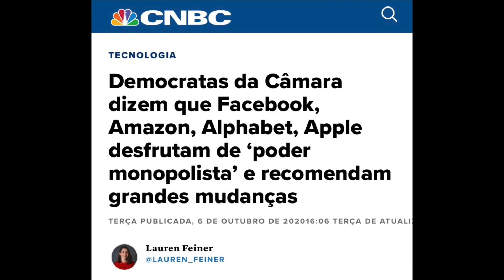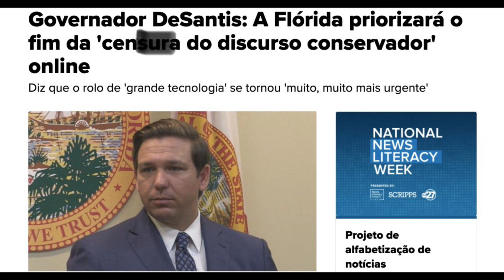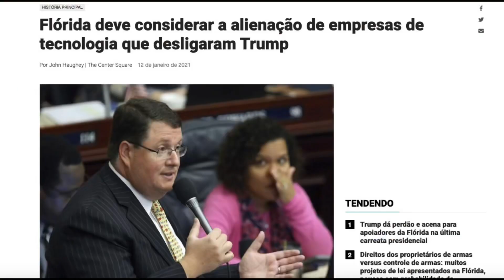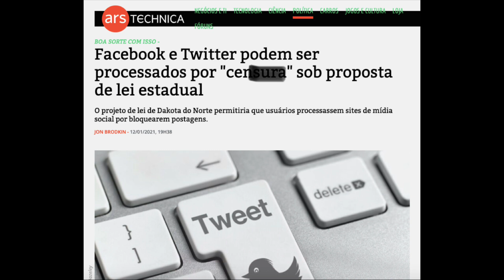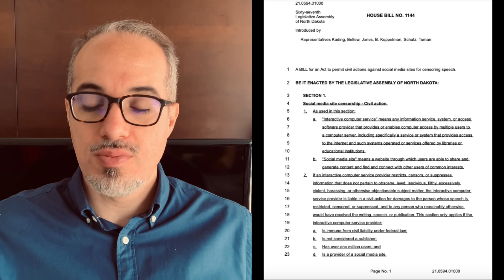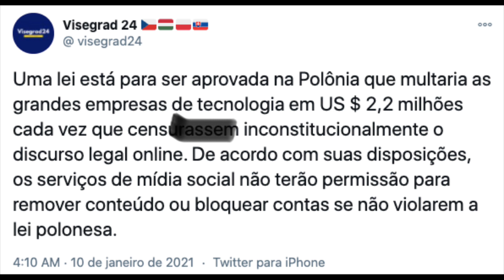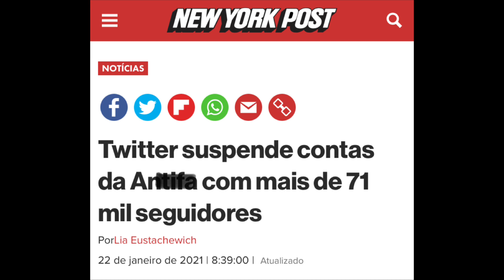Uma excelente notícia para fecharmos a semana